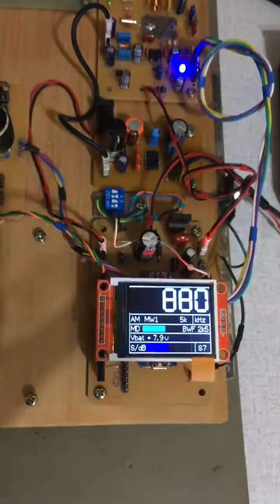SI4735 TFT ST7732 RECEIVER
Radio DSP on the board w/ TFT display - workind demo.
Recepção em OM a noite com Rx experimental, agora testando a tela gráfica TFT. Radio Mitre AM Argentina.